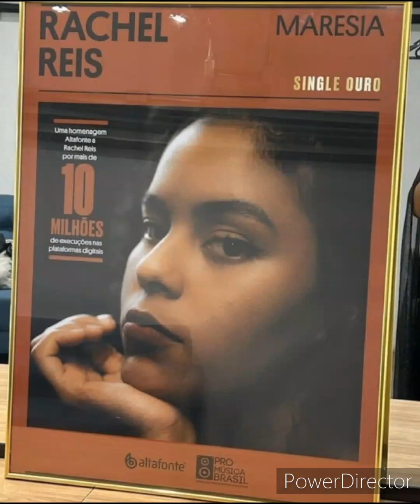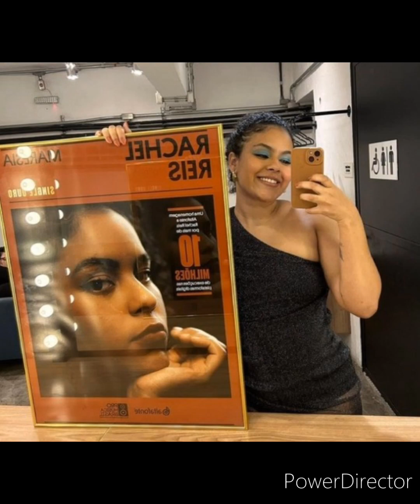GOL "PISA NA BOLA " COM OUTRA PASSAGEIRA NA BAHIA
Enquanto os órgãos fiscalizadores não aplicar  "multas milionárias"  nos dirigentes da Cia Gol Linhas Áreas esse "Amadorismo"  e "Falta de respeito" com passageiros tendem a continuar.